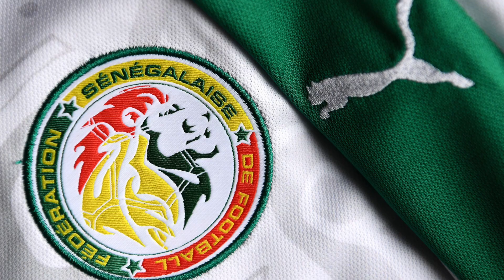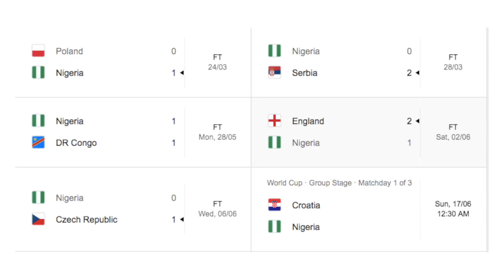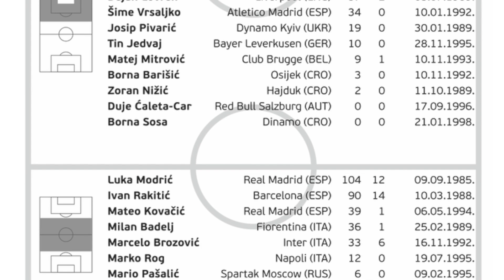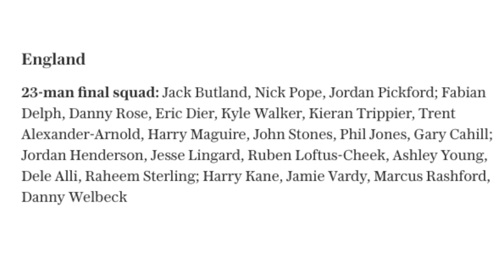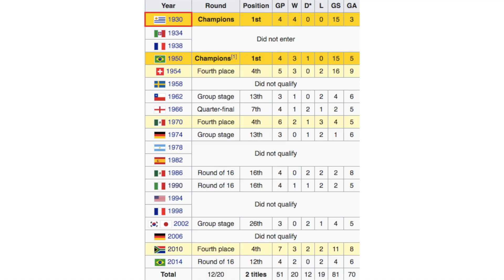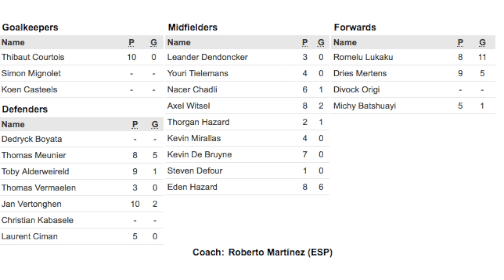7 Most UNDERRATED TEAMS at the 2018 World Cup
The World Cup is underway, and Lloyd takes a look at seven skillful sides that could emerge as dark horses. How far can they go, and can any of them topple the favorites?